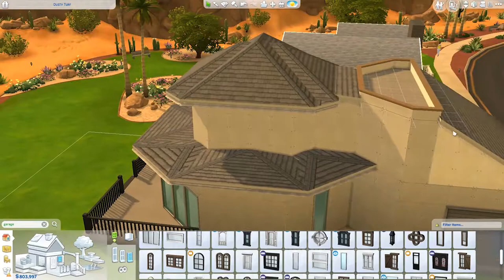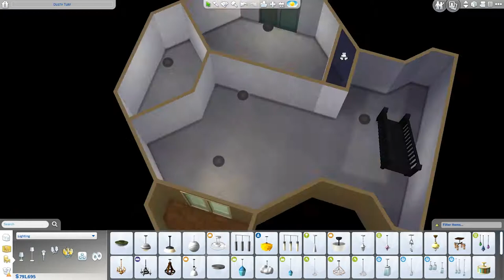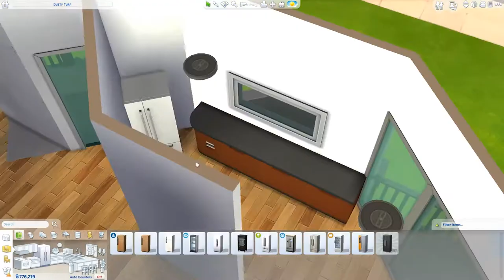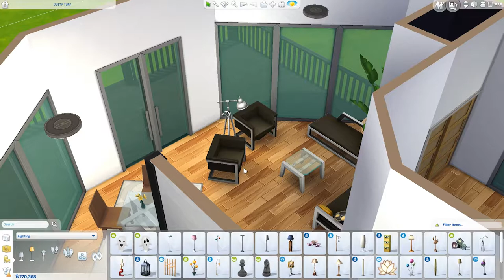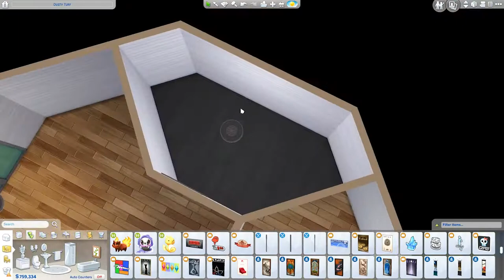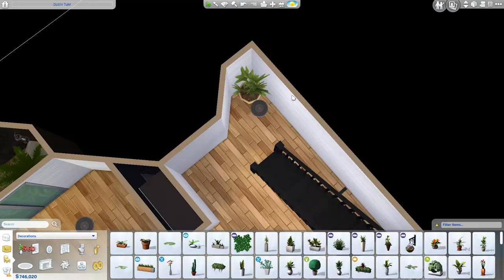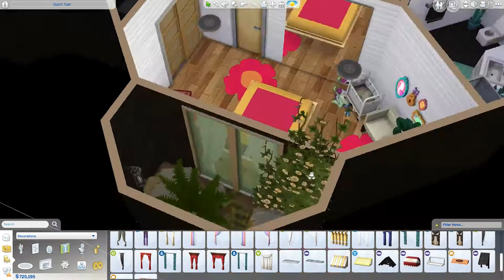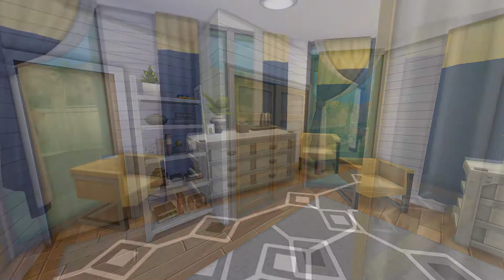The Sims 4: Speed Build - Octagonal Oasis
I found this house plan in a book I have at home and thought it was so cool! I am so pleased with how this turned out.

Lot Type: Residential
World: Oasis Springs
Lot Size: 30x20
Cost: $108,879
Levels: 2
Bedrooms: 3
Bathrooms: 3
Basement: Yes

All builds are available on the Gallery by searching:
User ID: simvisions

Software Information:
Recording: OBS
Editing: Adobe Premiere Pro CC 2015 & Photoshop CS6

Computer Specifications:
Processor: Intel(R) Core(TM) i3-6100 CPU @ 3.70GHz
Video Card: AMD Radeon R7 200 Series
RAM: 8.0 GB
Operating System: Microsoft Windows 10, 64-bit